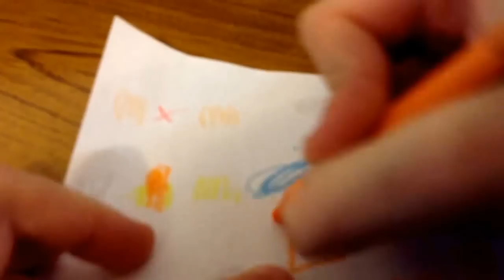Angry birds toons plush season 2 episode 1 treasure hunt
Sorry I missed a clip but angry birds toons plush is back
Plot hambo and some pigs get sent by king pig to find some treasure but hambo isn't looking for the mark there talking about will hambo and his crew be successful?
Find out on this episode of angry birds toons plush